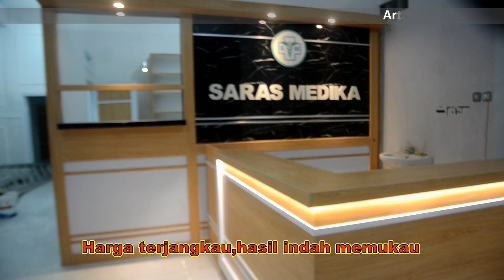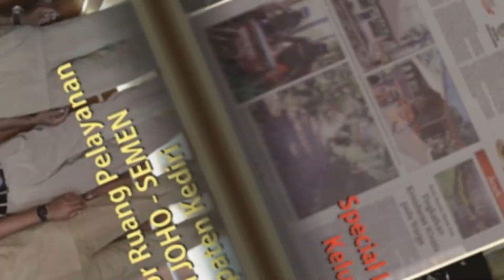MAKE OVER Interior Beauty Clinic SARAS MEDIKA LEBIH Indah & Elegan -Interior Blitar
MATUR SUWUN
Pejuang Doa Impian
Rumah syurga keluarga ibu dr.HERLINA
Monggo Pinarak...

1. ANDA pasang, Rusak 1 Tahun karena Lembab, Bukan karena Kebocoran, Kami Ganti BARU atau UANG KEMBALI !!!
2. Anda Datang, Desain Gratis...
3. Bila ada Interior yang lebih Murah, Berkwalitas seperti Hasil Karya Seni Kami,
4. Konsultasi Gratis
5. Langsung mengerti Bahan-Bahannya
6. Langsung mengerti Proses pembuatannya
7. Langsung melihat,meraba hasil contoh-contoh karya seninya
8. Plywood Multiplacks Oven
9. Sketch Desain 3D Sesuai Ruangan & Permintaan Anda.
10. Dilapisi Anti Rayap Kuat dg kelembapan.
11. Dikerjakan Oleh Tenaga Ahli.
12. Tusiran Sudut dg Resin,Katalis, Talek.
13. Handle Huben
14. Engsel hidrolis otomatis.
15. HPL segala Motif bermutu tinggi Anti Gores.
16. Sentuhan Seni Lighting yang menambah keindahan.
17. Kombinasi Stainless stell lebih elegan.
18. Kaca dg Frame Aluminium khusus.
19. Aksesoris Sesuai Model
20. Kombinasi dg TOP ABSOLUTE GRANIT Terbaik sesuai permintaan
21. Testimoni Sudah Banyak Pemesan yang horee bahagia menikmati.
22. Sudah Terbukti Hasil Karyanya dengan bekerjasama
23. Sesuai Promosi Online dan Iklan di JTV, Rusak ganti baru atau uang kembali, Kemahalan
14. Bekerjasama dg 4 BANK BUMN , Untuk Njenengan bisa KREDIT Dg BUNGA SANGAT RINGAN ( Khusus area wilayah sekarisidenan Kediri )
Kediri,Blitar,Tulungagung,Trenggalek,Jombang,Nganjuk & Madiun.

Matur Suwun